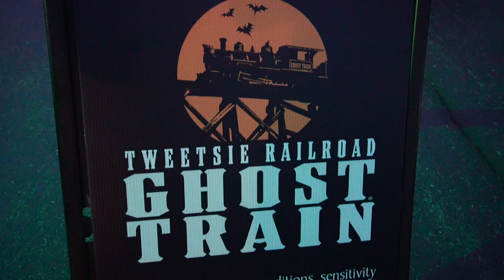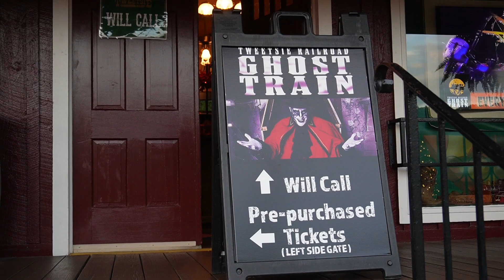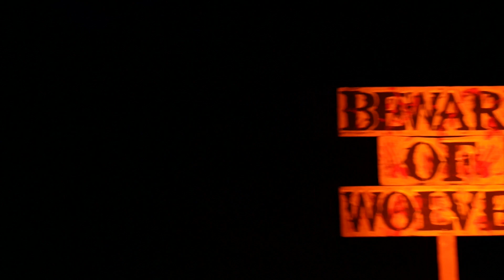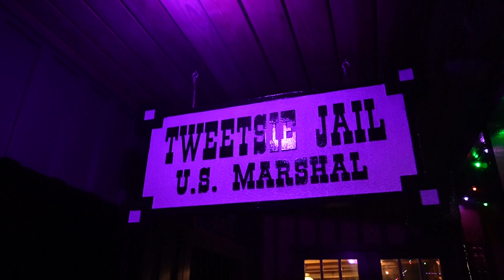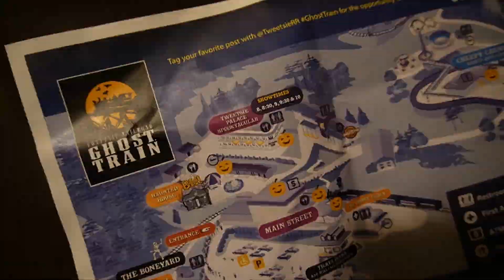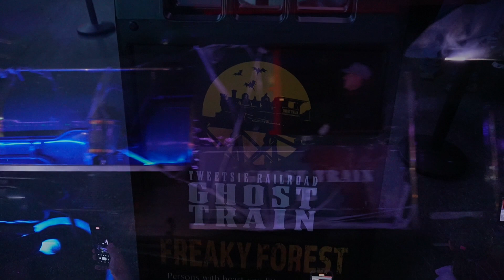Tweetsie Railroad's Ghost Train FULL Tour & Review | Train Ride POV, LIVE Shows, & More: 2023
Come along as we visit Tweetsie Railroad Wild West Theme Park in Blowing Rock, North Carolina for the opening weekend of Tweetsie's Ghost Train event. During the Ghost Train, we take a full tour of the park, rides, and attractions, including the Ghost Train Ride (FULL POV). We also visit the Bone Yard and check out the Freaky Forrest, the Black Hole, The Warp Tunnel, and more. We didn't forget about live show's either! We kick back to the songs of The Spice Ghouls on Main Street and the Tweetsie Palace Spooktacular! Take a sneak peak at this family friendly theme park with us during Ghost Train!

- CHAPTERS -
0:00 - Intro
0:49 - Park Entrance & Ticket Pickup
1:22 - Trick or Treating
1:56 - Main Street Dance Party
2:03 - Ghost Train FULL POV
10:41 - Park Map & Halloween Merch
11:01 - Bone Yard Entrance & Overview
11:22 - The Black Hole
11:40 - The Warp Tunnel
12:00 - The Freaky Forrest
12:10 - Haunted House
12:13 - Ghost Train Stores & Rides
12:31 - Ghost Train Merch
13:09 - Thriller Performance on Main Street
13:37 - Spooktacular - Tweetsie Palace
15:31 - Fudge Works
15:47 - Creepy Carnival
16:31 - Ghost Train Merch - General Store
16:51 - Full Review & Final Thoughts

--- Our Gear ---
Sony Alpha ZV-E10
Tiffen 405UVP 40.5mm UV Protection Filter
GoPro HERO10 Black
BOYA MM1+
KAKA Sling Bag
Shure SM58
Behringer XM8500
SanDisk 256GB Extreme microSDXC
AMD Ryzen 9 5900X
MSI MPG X570
WD BLACK 2TB SN750

"Adding a Small Town Touch Wherever We go!"

Also, please be sure to Like and Follow our other Social Media Accounts so you never miss out on new content!